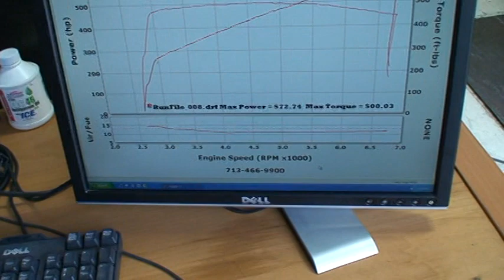Late Model Racecrafts TWISTED Package for 2010 Camaro SS!!!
Late Model Racecrafts TWISTED package makes 572rwhp and over 500ft lbs of torque with 4.9lbs of boost!